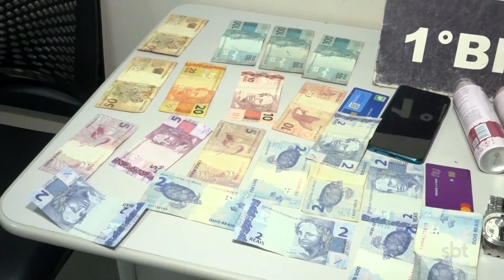Em uma semana homem é pr3so por roub4r mesmo comércio duas vezes em Cuiabá